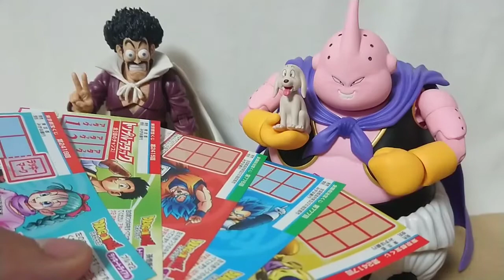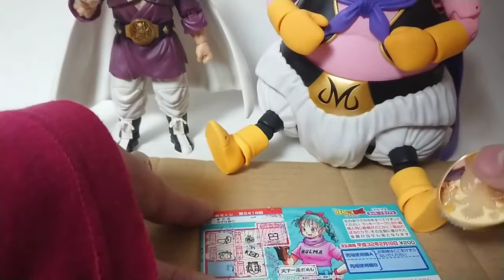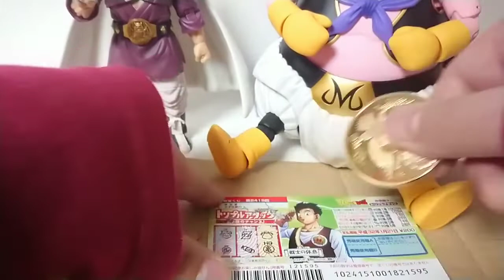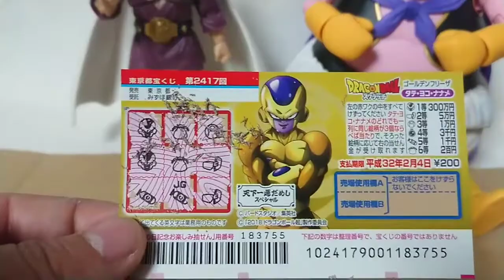DRAGONBALL lottery ドラゴンボールスクラッチ～やったぜ!衝撃のラスト!!～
オッスオラ勇者！今回はたまって来たからドラゴンボール超のスクラッチを５種類やってみるお☆

からのこの前プレミアムバンダインから届いたミスターサタンとべえも並べてみたおブウと＼(^ω^)／